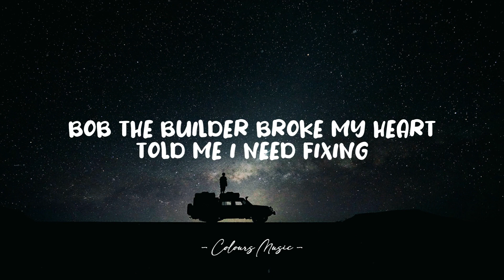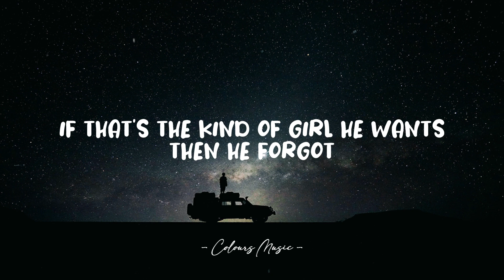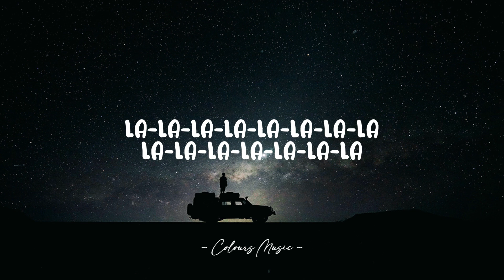Bella Poarch - Build A B*tch (Lyrics) 🎼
Build A B*tch - Bella Poarch (Lyrics)
Lyrics video for "Build A B*tch" by Bella Poarch.

Tell me I need fixing